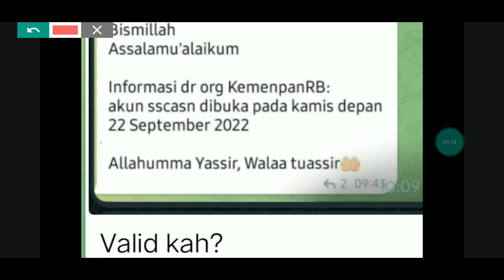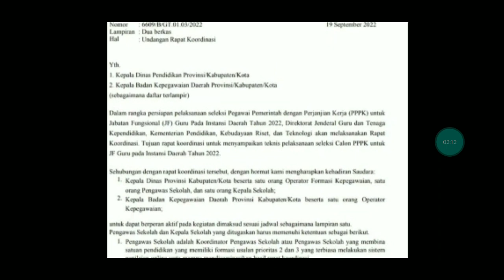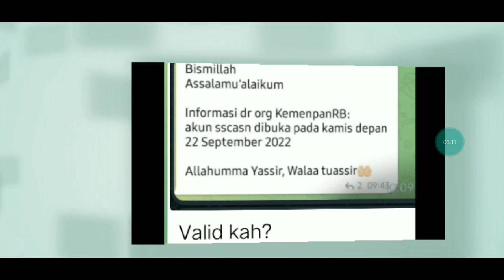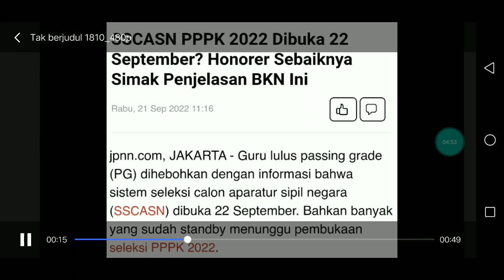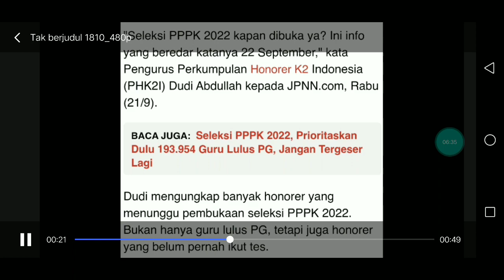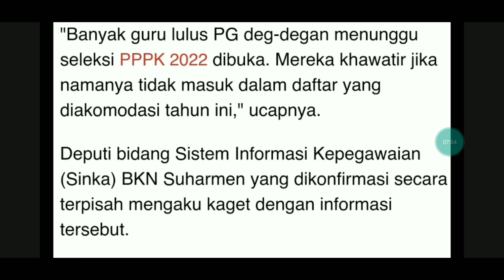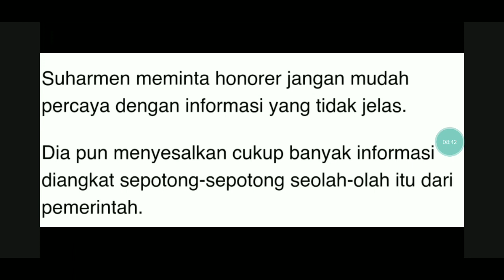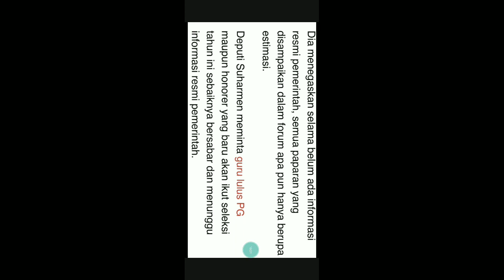BARU SAJA KABAR YANG DITUNGGU DARI BKN TERKAIT DAFTAR SSCASN DAN LOGIN SSCASN P1 P2 P3 PPPK 2022